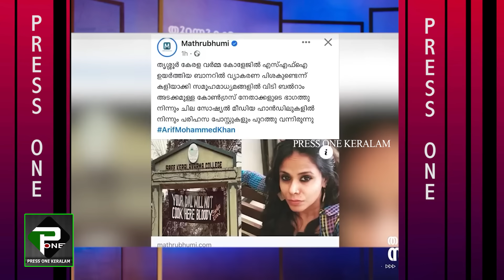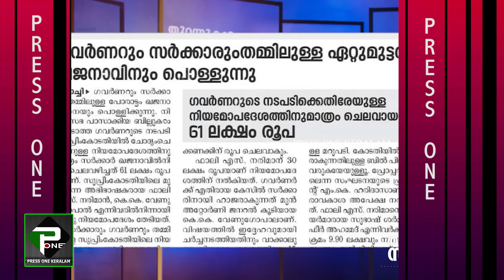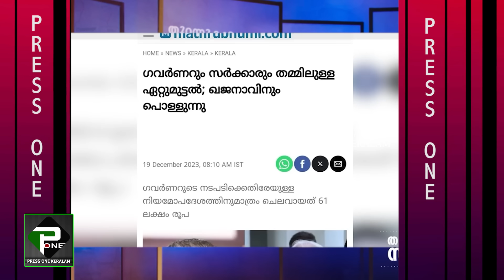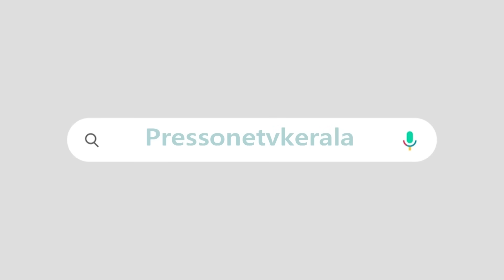ചില മാധ്യമപ്രവർത്തകരുടെയും കോൺഗ്രസ്സുകാരുടെയും മാതാപിതാക്കൾ പെട്ടെന്ന് ഇംഗ്ലീഷുകാരായി | M SWARAJ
|കണക്കിന് പരിഹസിച്ച് എം സ്വരാജ്